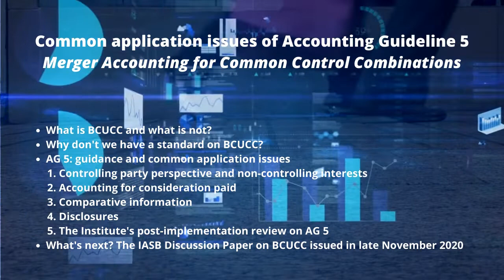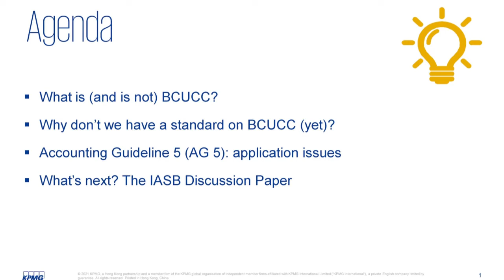Common application issues: Accounting Guideline 5 Merger Accounting for Common Control Combinations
This e-seminar covers:
• What is BCUCC and what is not?
• Why don’t we have a standard on BCUCC?
• AG 5: guidance and common application issues
1. Controlling party perspective and non-controlling interests
2. Accounting for consideration paid
3. Comparative information
4. Disclosures
5. The Institute’s post-implementation review on AG 5
• What’s next? The IASB Discussion Paper on BCUCC issued in late November 2020